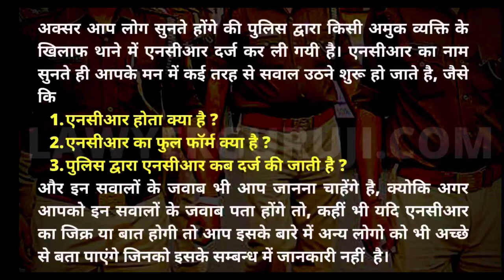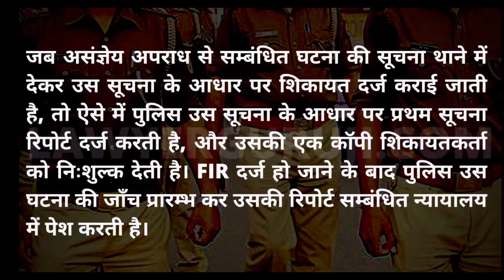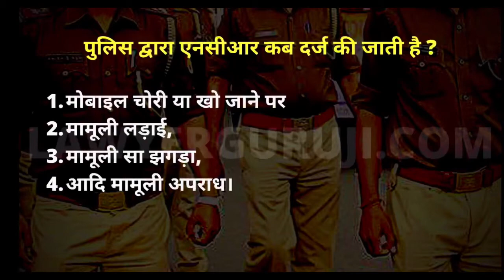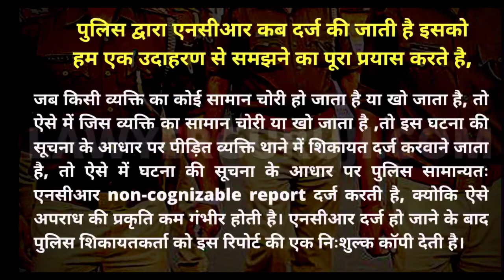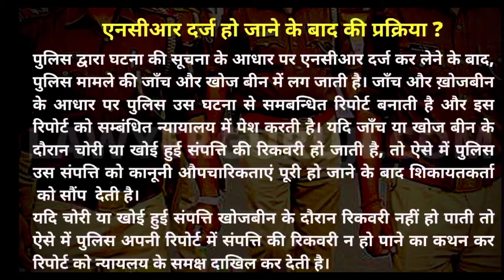ncr क्या है पुलिस द्वारा ncr कब दर्ज किया जाता है When police register ncr non cognizable report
आज इस विडियो में आप सभी जानेंगे कि NCR क्या है पुलिस द्वारा ncr कब दर्ज की जाती है ।
 तो जानने के लिए विडियो पूरा देखे ।

नमस्कार दोस्तों,
law news Law info Insurance, Cyber law, Petition, Human Right's, F.I.R.